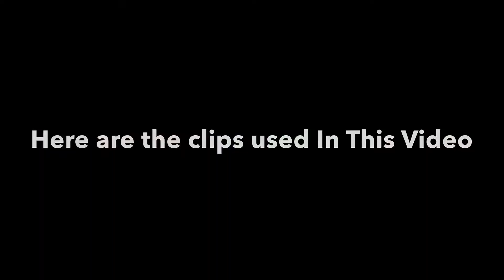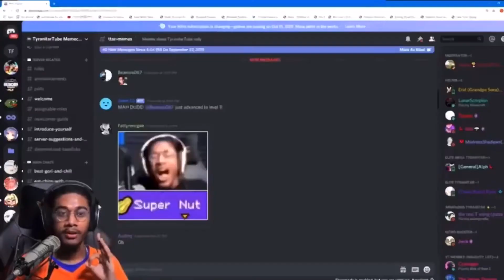Battle VS Bean Messiah (YTP Mix)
Are you ready for your ears to bleed? Mine did by hearing this over 40 times 😂
The reason why I did this? When listening to the original Meme Messiah I thought why not just put it with the Bean video Ttar Made so that’s what I did Hoo you enjoy? Or not I will understand 🤣

“This Video was made for a General audience”